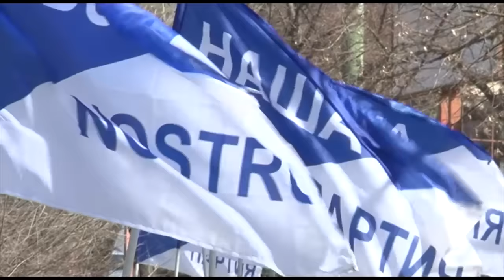Активисты «Нашей Партии» провели субботник по весенней уборке Кишинева (26.03.2016)